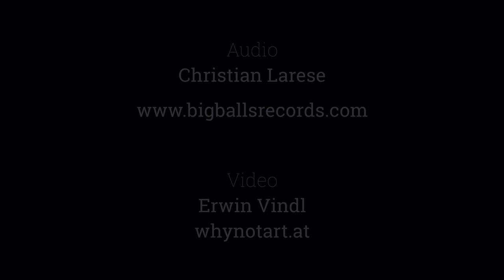L.Biondini/K.Falschlunger - Once in a Blue Moon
"Once in a Blue Moon" is also the title of the new program from Luciano Biondini(Accordion) & Klaus Falschlunger(Sitar);